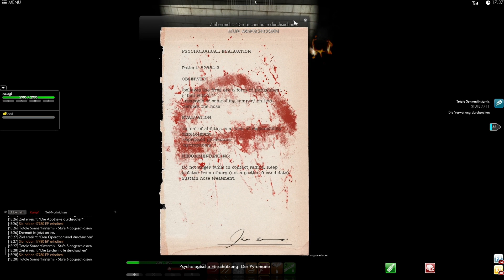TSW - Totale Sonnenfinsternis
Die Aufgabe "Totale Sonnenfinster" in The Secret World.